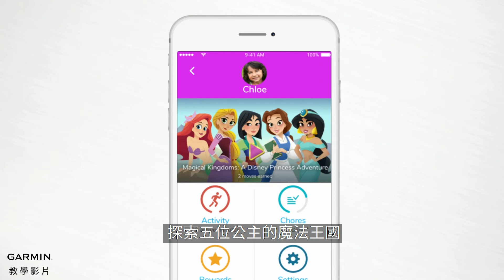【教學】Garmin vívofit jr. 2 and vívofit jr. 3：迪士尼系列公主款冒險App-花木蘭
這款彩色螢幕、堅固耐用且游泳時也可配戴的健身手環，電池壽命長達1年。 使用這些手環，孩子們透過完成每天60分鐘的日常活動，來探索App中迪士尼公主們的奇幻世界吧!